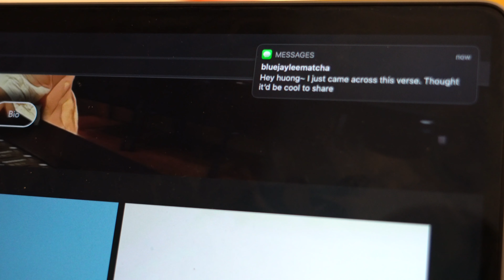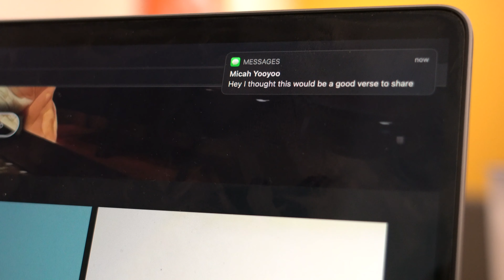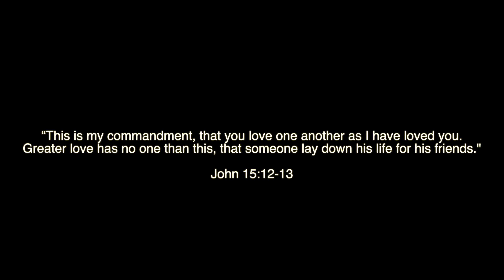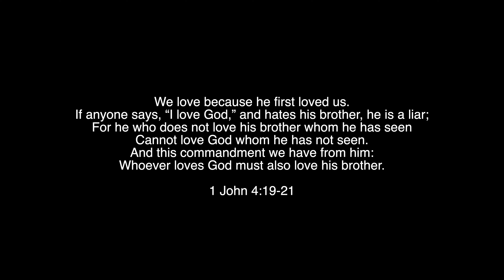What Happens at Nemi?? | Exchange Ministry Valentine's Banquet (Juniors) | Winter 2023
Exchange College Ministry of Open Door Community Church | Los Angeles, CA

Join us for service every Sunday morning at 10:30 AM and every Friday night at 7 PM!